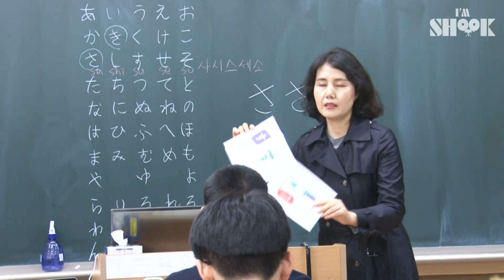World's Rare Chickens In a Highschooler's House...🐔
Sukwon, a high school student who sincerely loves chicken.
And we could find over 200 rare chickens in his house!
Shamo, Japanese fighting chicken, Silver Sebright Bantam,
Light Brahma, and Silver Raced Orpington.
There are so many rare chickens of the world!!